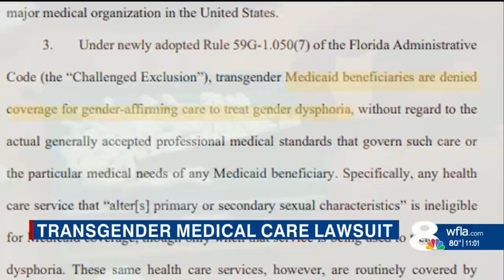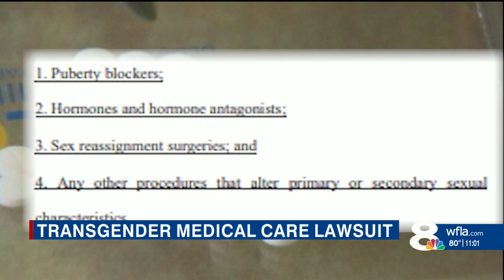Advocacy groups sue to block ‘anti-trans’ Florida Medicaid rule